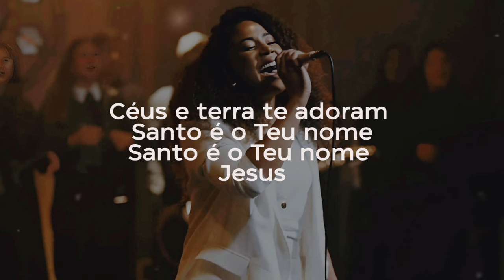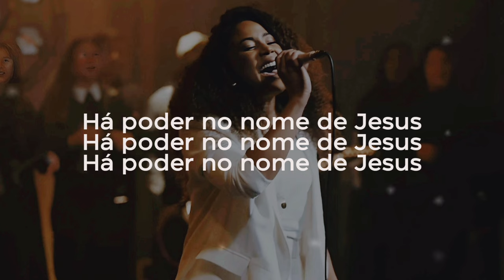Sarah Oliveira - Cadeias Quebrar (Ao Vivo) - Com Letra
LETRA:

Há poder no nome de Jesus

Pra cadeias quebrar, cadeias quebrar, cadeias quebrar

Ouço cadeias quebrando

O Seu poder abala as trevas
Poderoso é
Poderoso é
Jesus

Céus e terra te adoram
Santo é o Teu nome
Jesus
Cantora:Sarah Oliveira
Composição:Will Reagan/Sarah Oliveira
Gravadora:BRAVE
Edição de Lyric:Music + Lyrics